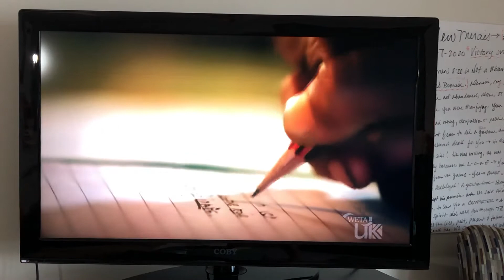Going to school...🙏🏽🙏🏽🙏🏽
5 hours to walk to school...or this...